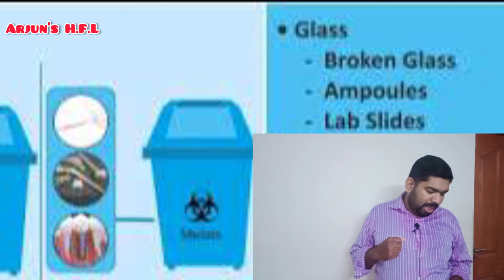Bio Medical Waste Management(malayalam description)ആശുപത്രികളിലെ വേസ്റ്റ് എങ്ങനെ തരം തിരികാം ??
Detail regarding waste segregation.various colour codes & buckets used in clinics & hospitals.